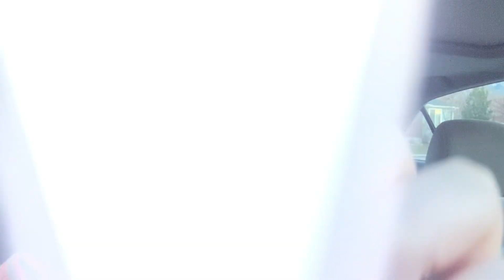ASMR Drawing On Your Face With Light! (Actual Camera Touching)